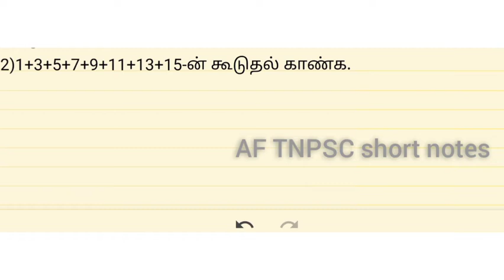TNPSC CTET TNTET Number System Shortcut in Tamil | Maths Tricks in Tamil@AFTNPSCshortnotes